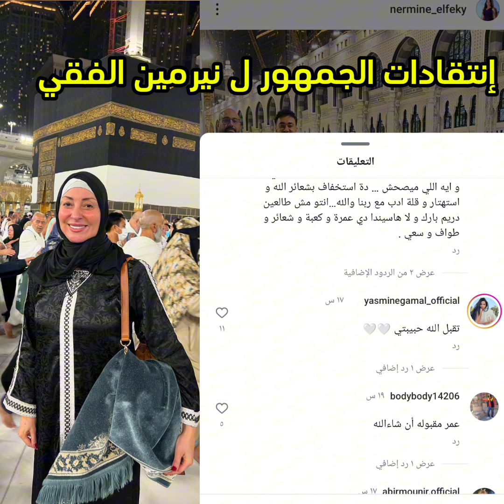نيرمين الفقي من أمام الكعبة المشرفة وهجوم المتابعين عليها